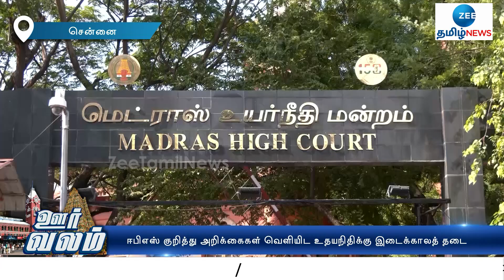Kodanad Case | கொடநாடு வழக்கு: ஈபிஎஸ் குறித்து கருத்து தெரிவிக்க உதயநிதிக்குத் தடை | EPS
கொடநாடு கொலை, கொள்ளை வழக்கு: உதயநிதிக்கு நீதிபதி உத்தரவு